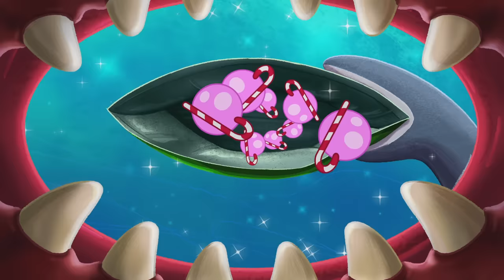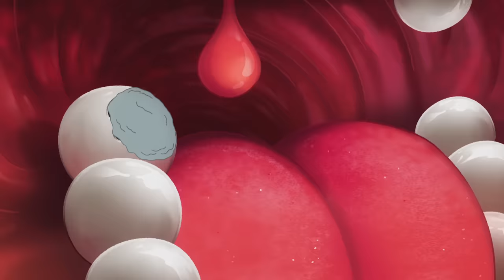Zig & Sharko 🍬 CRUNCHY CANDY 🍭 (S02E25) New Episodes in HD